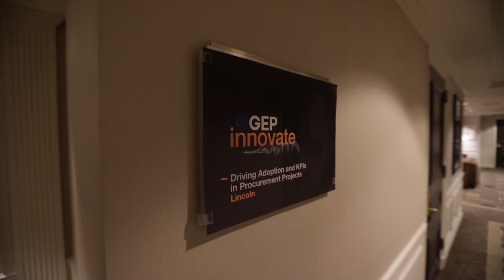GEP Innovate 2019 Recap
A brief look at GEP Innovate 2019.